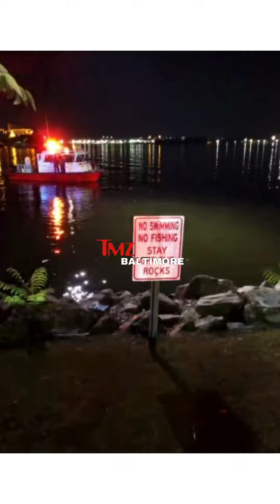Car Drives Into The Downtown Harbor On 2727 Boston Street Two People Dead ( Live Footage )